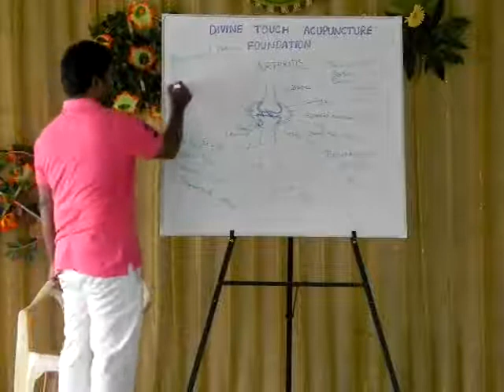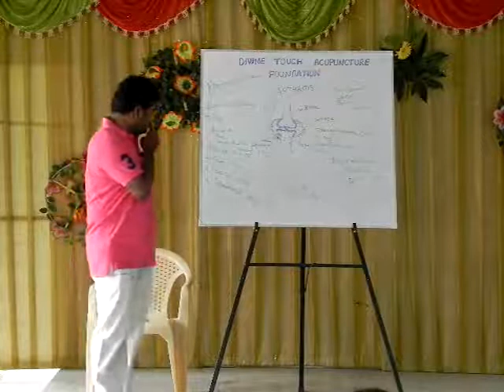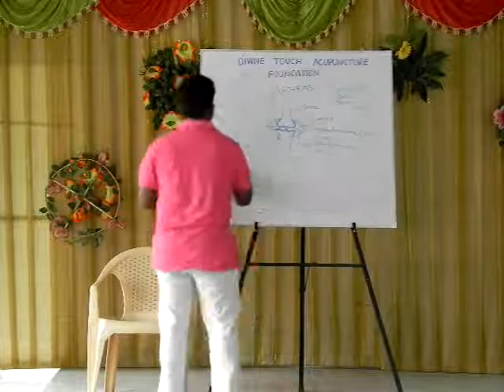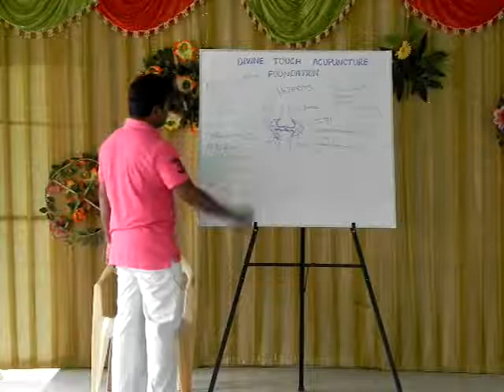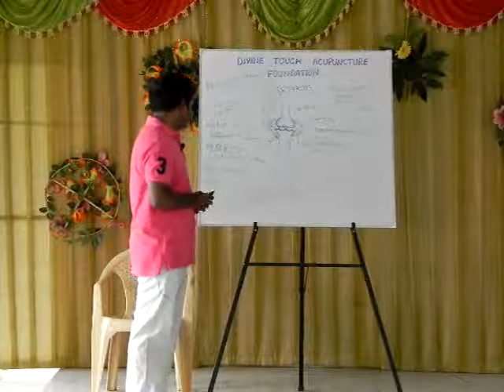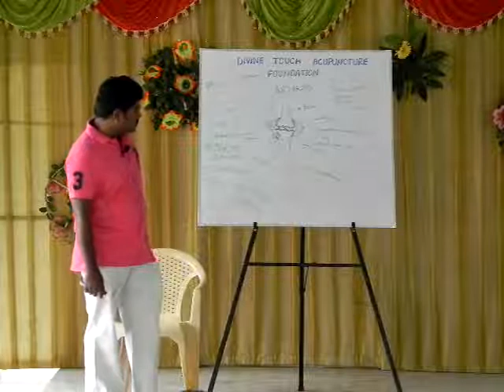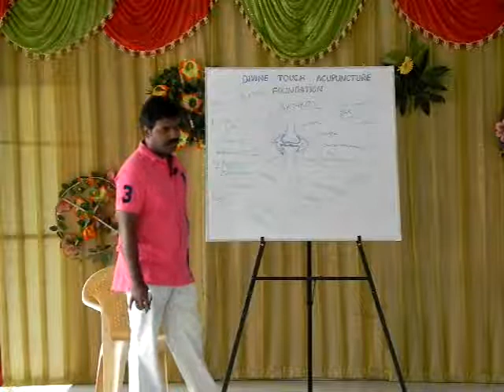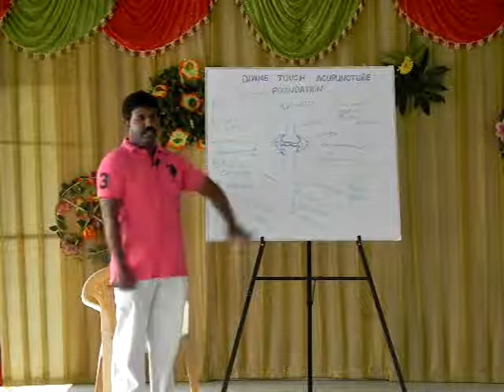Acupuncture Lecture By Dr Saravanan.. ARTHRITIS Part 4 of 5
Dr Saravanan MBBS, M,Acu  DIVINE TOUCH Acupuncture & Healing  Foundation Salem. Ph 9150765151